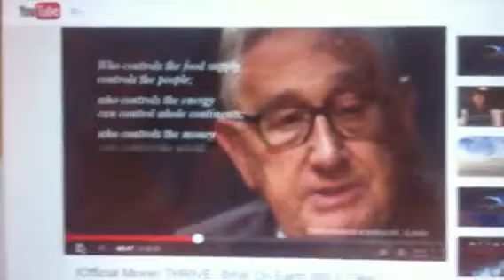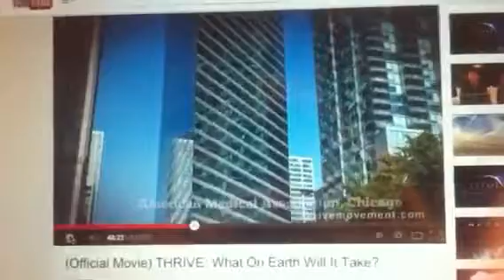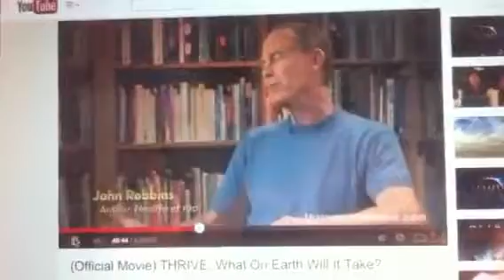Corruption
Self education is the best education. Educate yourselves, do yoga to find intuitive truths from better sources. Find your integrity what it is you wish to do with your life. It would be nice if it was some what self-less